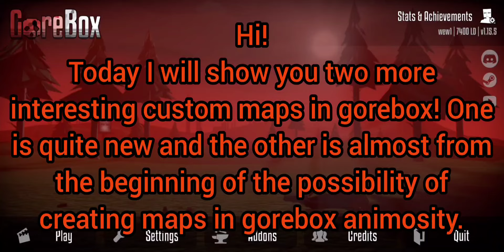Gorebox animosity v15.5.0 new testing maps! mini new York map! detailed map!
sorry for the late videos